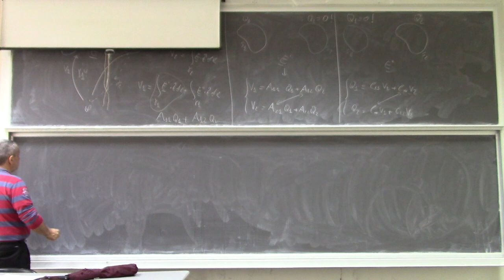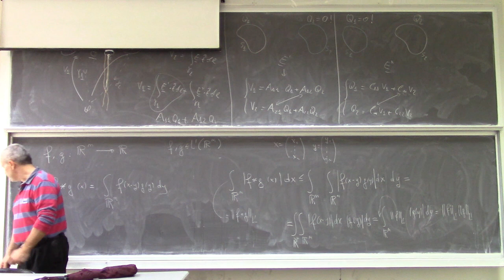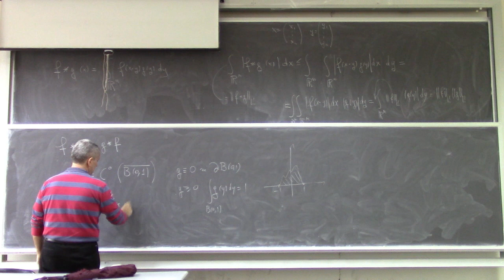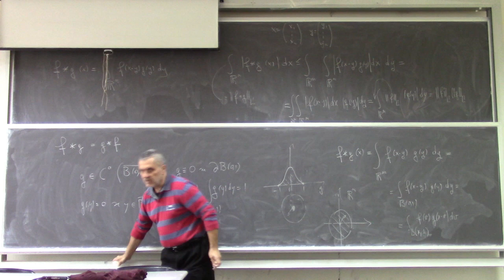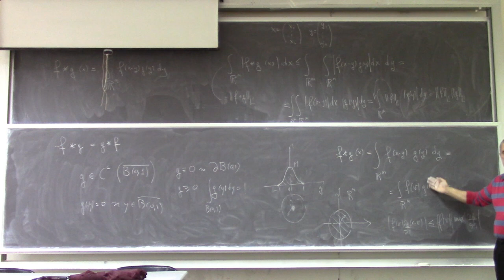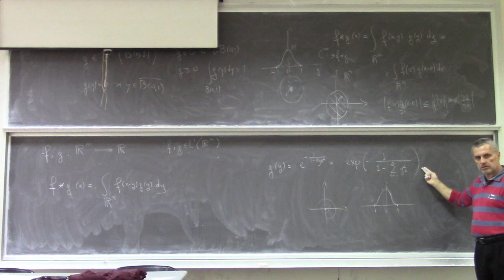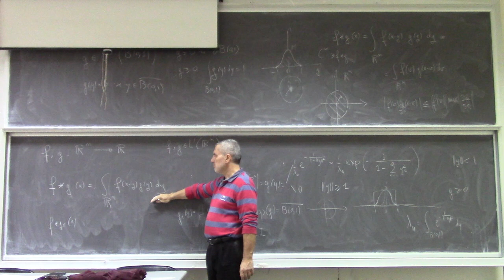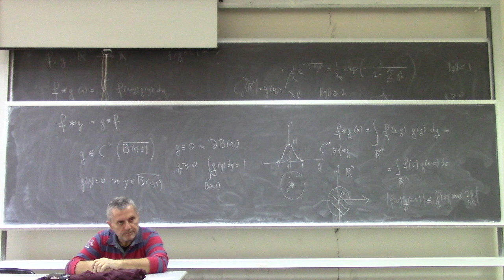Metodi matematici per Ingegneria L20a